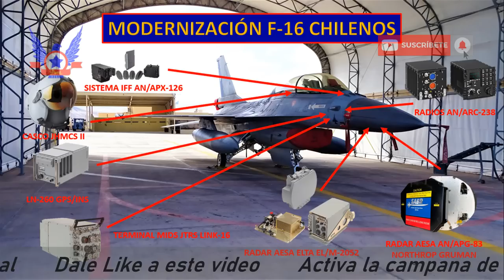F-16 BLOCK 70 Ó VIPER, ¿CUÁL TENDRÁ LA FUERZA AÉREA DE CHILE?